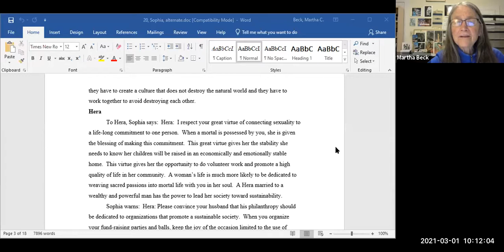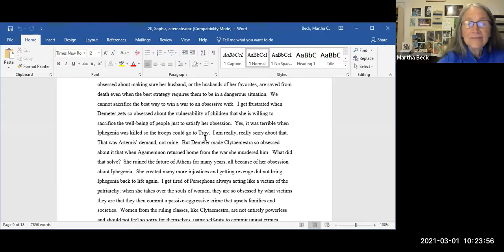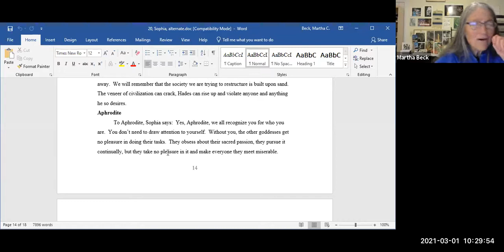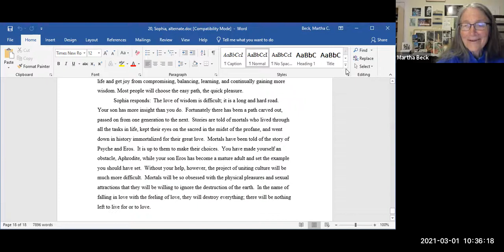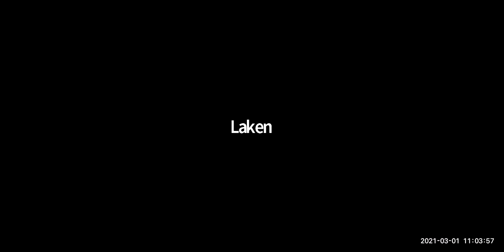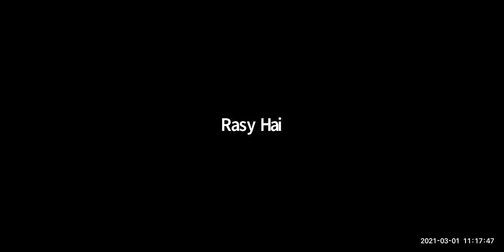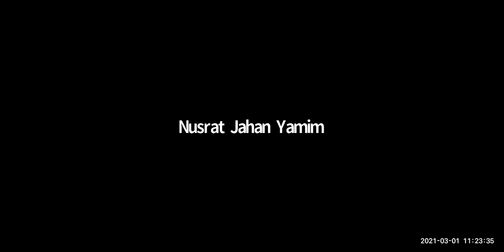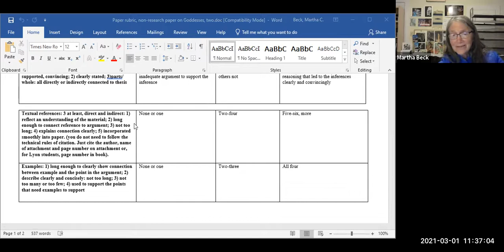Goddesses book, Conclusion